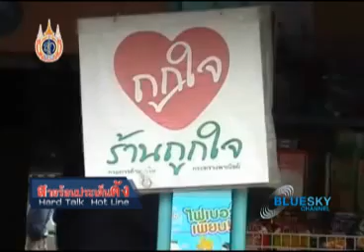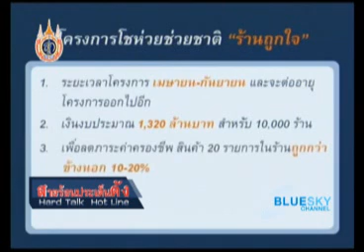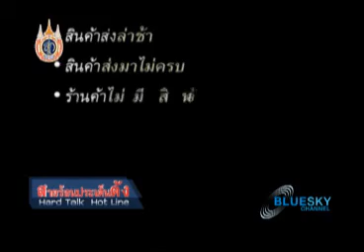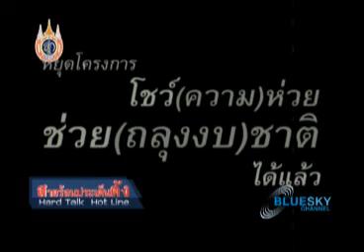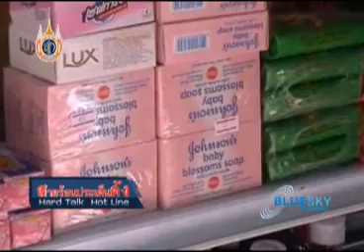สายร้อนประเด็นดัง 02 09 55 เบรก 03